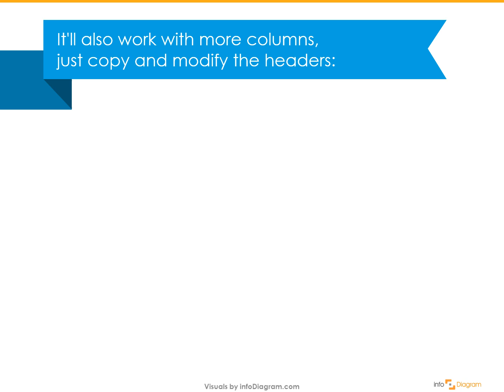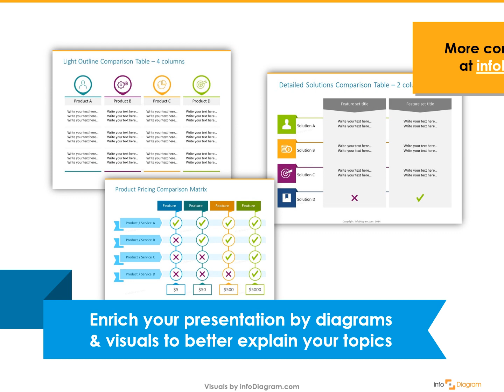How to Make Comparison Tables in Powerpoint - Presentation Templates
🔺 Learn How to Make Comparison Tables in Powerpoint - Presentation Templates and Download These Slides 🔺 GET THESE POWERPOINT SLIDES

Watch this video and get answers on How to Make Creative Comparison Tables in Powerpoint

How can you create/make comparison tables in PowerPoint? Download Creative comparison ppt templates.